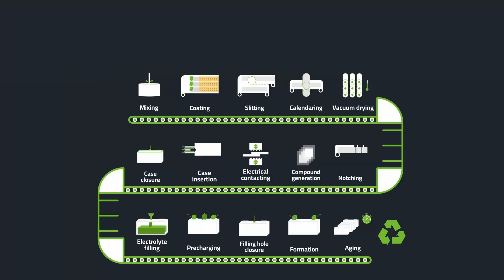🌟 Visit Luxinar at The Battery Show North America! 🌟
Exciting news! Luxinar is pleased to announce that we will be attending The Battery Show North America from 8-10 October 2024 at Huntington Place, Detroit.

Join us at booth 3131 to see our state-of-the-art CO₂ and ultrashort pulse laser sources designed to transform battery manufacturing processes. This event is a fantastic opportunity to network with industry leaders, discover innovative solutions and engage in insightful discussions about the future of battery technology.

Don't miss your chance to see how Luxinar is driving the industry forward! We look forward to seeing you!